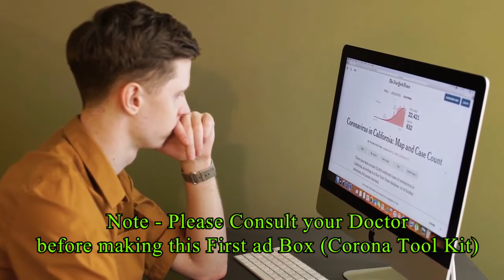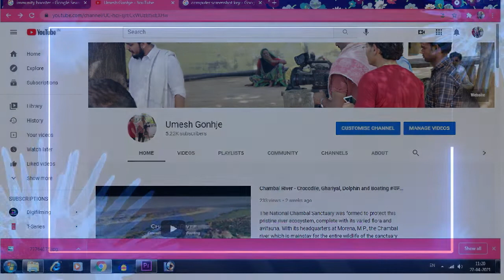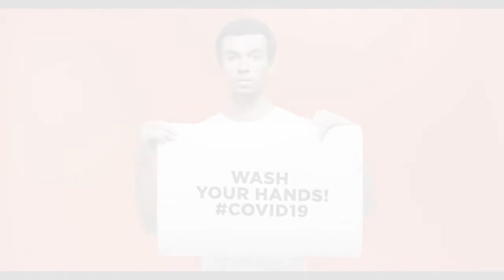Making Your Emergency Corona Tool Kit I corona tool kit I कोरोना की टूल किट घर पर कैसे बनायें।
Corona Vaccine : कोरोना वैक्सीन लगवाने के बाद ये 4 काम बिल्कुल न करें || corona vaccine side effect

18+ Must Watch - How to Register for Covid Vaccine // 18+ कोरोना वैक्सी न के लिए रजिस्टर कैसे करें?

A Practical Toolkit for Dealing with Coronavirus

कोरोना की टूलकिट, जानिए वो 10 चीजें जो आपके पास जरूर होनी चाहिए
ये कोरोना की टूलकिट है. यानी इस समय आपके घर पर क्या क्या चीजें होनी चाहिए. इसकी हमने पूरी टूलकिट तैयार की है. जिसमें कुल 10 चीजें हैं.
इनमें पहला है, Temperature Monitor यानी थर्मामीटर, जो बुखार की जांच करने के लिए सबसे ज्यादा जरूरी है. अगर आपने अपने घर पर थर्मामीटर नहीं रखा है तो आप आज ही इसे खरीद लें.

दूसरा है, Pulse Oximeter ये एक बिस्किट के आकार की छोटी सी मशीन होती है. जिससे आप घर बैठे ही अपना ऑक्सिजन लेवल चेक कर सकते हैं. डॉक्टरों के मुताबिक, शरीर का ऑक्सीजन लेवल 94 से 100 के बीच होना चाहिए. अगर ये 94 से कम है तो आपको डॉक्टर से सम्पर्क करना चाहिए.

तीसरा है, स्टीमर जिससे आप भांप ले सकते हैं. सांस लेने में तकलीफ होने पर ये काफी काम आता है.
चौथी चीज है, पैरासिटामोल Paracetamol की गोली, जो बुखार के समय ली जाती है

पांचवीं है, Anti Acid Tablet

छठी है, एंटी एलर्जिक दवाई, इसके लिए आप डॉक्टर से भी सलाह ले सकते हैं.

सातवां है, थर्मल फ्लास्क जो गर्म पानी के लिए काम आता है. डॉक्टर कोरोना से बचाव के लिए गर्म पानी पीने की सलाह देते हैं. ऐसे मे ये भी आपके घर पर होना चाहिए.
आठवीं चीज है, कोई भी इम्युनिटी बूस्टर जैसे काढ़ा. आप चाहें तो घर पर भी इसे बना सकते हैं. इसके लिए आपके घर पर तुलसी, इलायची, हल्दी, लौंग, काली मिर्च, दालचीनी, अदरक और मुनक्का होना चाहिए.

टूलकिट में नौवीं चीज है, हल्दी वाला दूध, रोज एक गिलास हल्दी वाला दूध पीकर आप अपनी इम्युनिटी बढ़ा सकते हैं.

और 10वां टूल है,  स्ट्रेच बैंड जिससे आप घर पर रह कर ही कई प्रकार की एक्सरसाइज कर सकते हैं.
Mr. Sudhir Chaudhary
सुधीर चौधरी

Covid-19AnimatedBackground